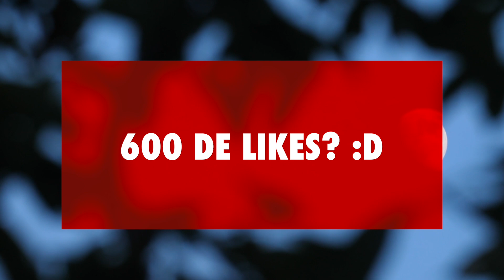3 POVESTI DE GROAZA REALE CU SKINWALKERS [Vol 2]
Nu uita să te abonezi daca nu ai facut-o pană acum, și dacă ți-a placut poți să ma ajuți cu un like! In acest episod o sa va prezint 3 POVESTI DE GROAZA REALE CU SKINWALKERS  [Vol 2]
Thumbnail - Google
Povesti scrise de:

Nota5

00:00:00 - URMARIT DE UN SKINWALKER
00:05:34 - JURNALUL
00:00:00 - SECRETUL CABANEI